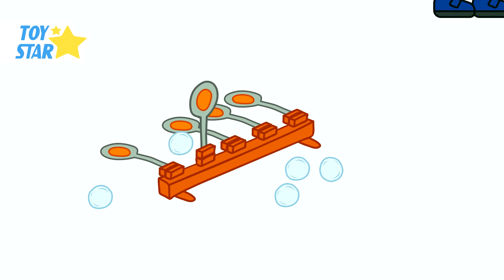Thorny and friends play hockey. Cartoon for Kids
♥ About this channel:
Thorny and Friends Official channel is special for babies and young children. We ensure babies will learn a lot from our videos (such as creativity, healthy habits, good manner, and so on...) through interesting stories that Dolly and Friends experience in everyday.

That is a story about the life and adventures of the Thorny's family and his best friends.